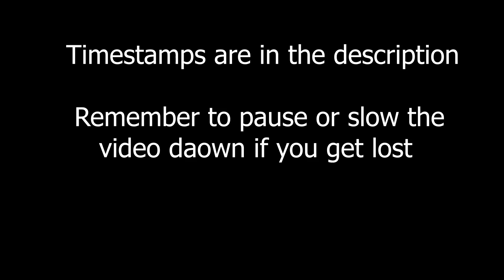Guide - Electra Stormsurge - The Puzzle Lab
Just a guide for people struggling on this bot.
Timestamps:
Puzzle 1: 0:04
Puzzle 2: 0:46
Puzzle 3: 1:15
Puzzle 4: 1:30
Puzzle 5: 1:53
Puzzle 6: 2:18